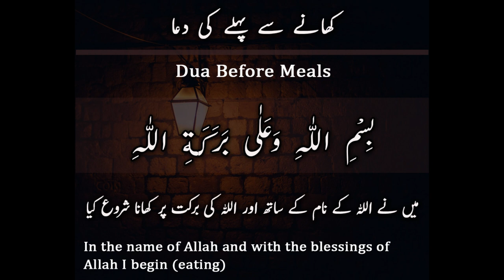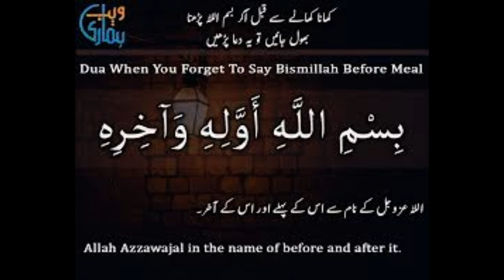Khana Khane Ki Dua | Masnoon Duain | Nai Subah